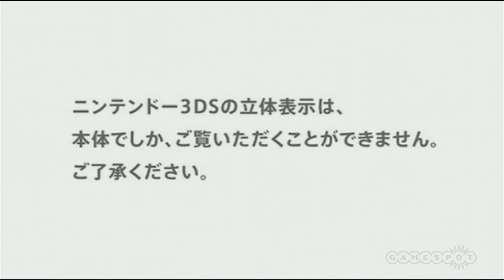Professor Layton Mask of Miracle Trailer (Nintendo 3DS)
Professor Layton Mask of Miracle Trailer for the Nintendo 3DS. Have fun!